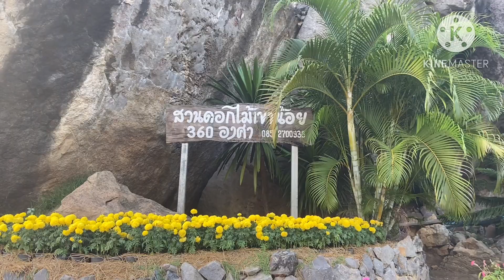ชีวิตในต่างแดน # ได้เวลากลับไปหาเงินต่อแล้วจ้า บ่อยากกลับเลยจ้า🇹🇭🇨🇿